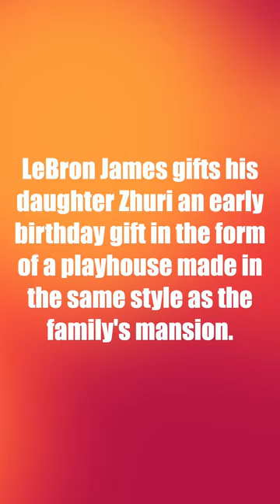LeBron James gives his daughter Zhuri a spectacular playhouse in the style of the family's mansion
LeBron James gives his daughter Zhuri a spectacular early birthday gift in the form of a playhouse made in the same architectural style as the family's mansion.